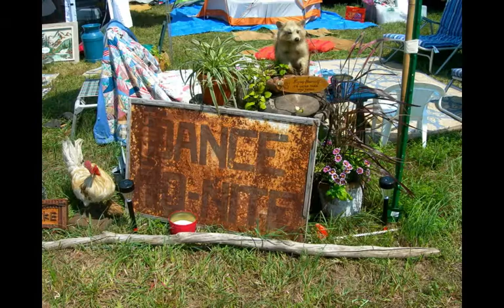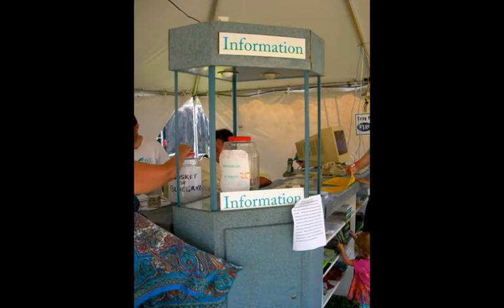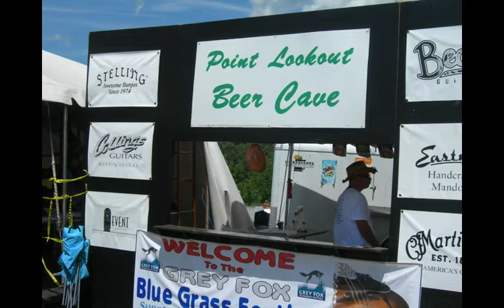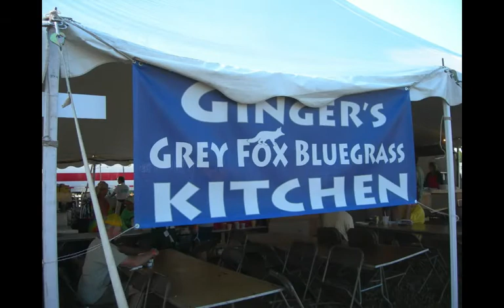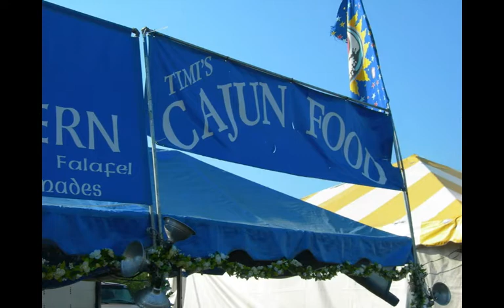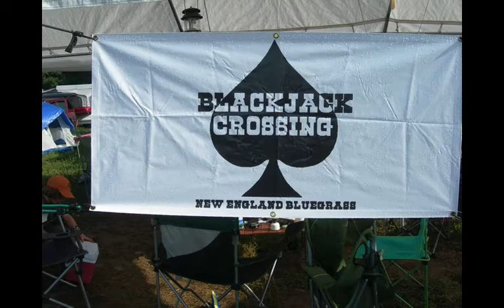Grey Fox Bluegrass Festival 2010-Large.m4v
The Grey Fox Bluegrass Festival 2010 is now history.  It was another memorable year of friendship, great music and spectacular talent.  The weather presented both unparalleled beauty and challenges to staff, performers and campers; but, everyone showed their true grit, skill and good nature.  There were many improvements and additions to this IBMA "Event of the Year" festival which made it better than ever.  Can't wait to see what develops for 2011.